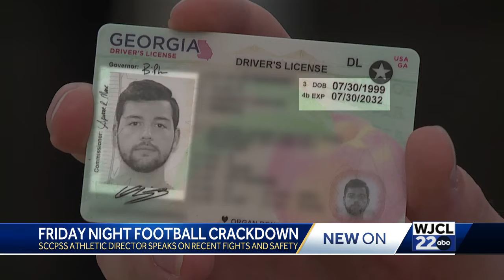Two students removed from Savannah High football team following an on-field fight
Savannah Chatham County school district implements new stadium entry procedures after a high school's decision to remove two players from football team